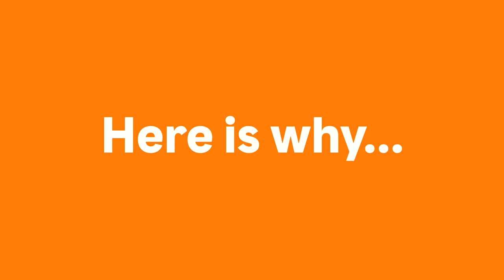Inside the Kitchen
At Popeyes, we don’t take shortcuts on quality. Our chicken is freshly and expertly cooked.
As part of our “Inside the Kitchen” campaign, we’re giving the mic to our restaurant talent, bringing you a behind-the-scenes look at our commitment to quality and what makes Popeyes so delicious.